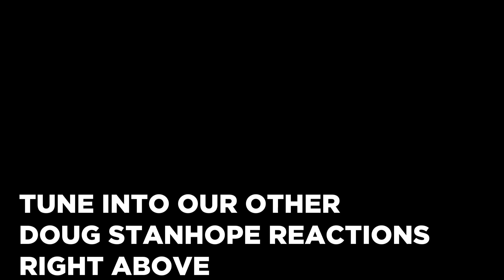Doug Stanhope- Chemicals | Reaction